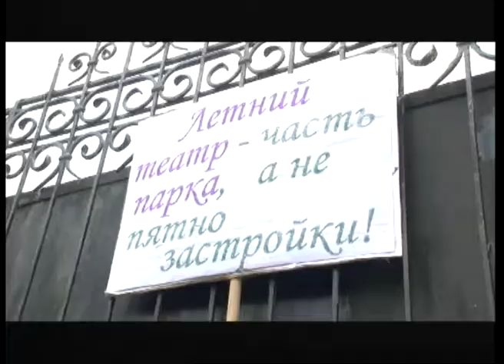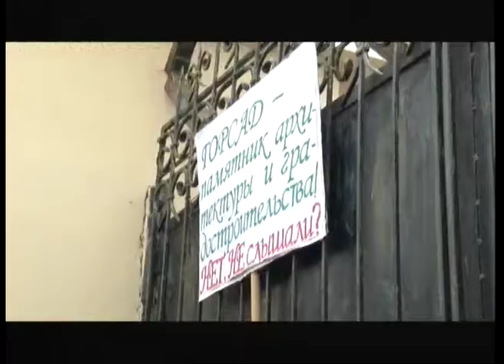Время. (28.11.17) Татьяна Герасимова. Центр правового мониторинга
Время Игоря Покровского.
Гость в студии Татьяна Герасимова, представитель центра правового мониторинга "Гідність" рассказывает о центре правового мониторинга